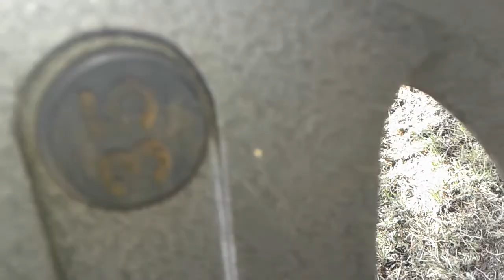MPBABY/KING SLIMP BACK, AT THE BENCH💦👅💪